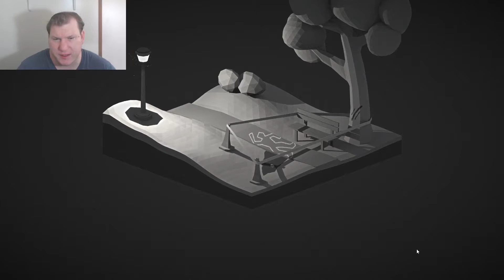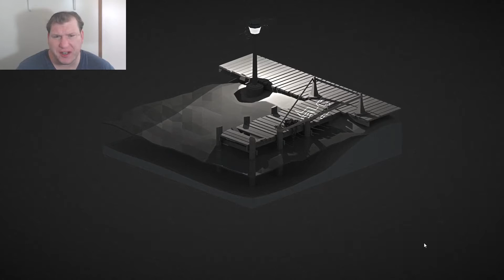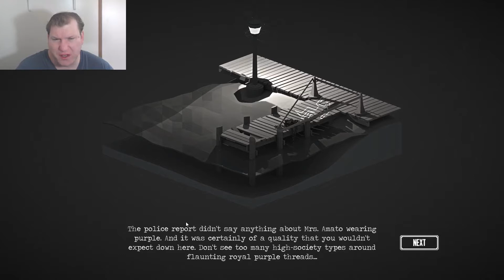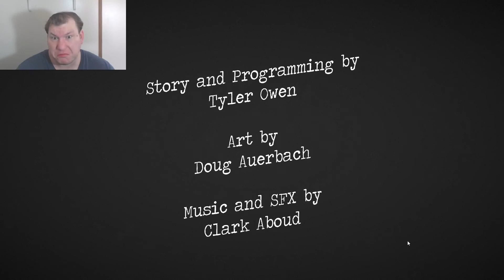WHOS THE REAL ONE THE MONSTER INSIDE